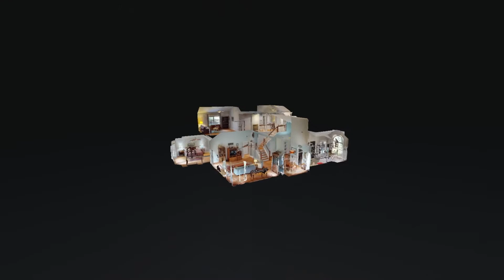348 Red Feather Ln Brentwood TN 37027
348 Red Feather Ln Brentwood TN 37027 | Stephanie Dooley

Stephanie Dooley

Stephanie Dooley and Lori W. Caste are a full-time Real Estate Broker Team specializing in Residential Real Estate. With over 43 years of combined real estate experience, you can be sure that attention to detail is a priority. "Our client's best interest is our first interest." Both Stephanie and Lori hold the Accredited Buyer's Agent designation, as well as the Graduated of Realtor Institute, Certified Residential Specialist, and e-Pro designations. Both are Certified Luxury Home Marketing Specialists. They have been long-standing members of the Great Nashville Realtors association. As full-time Real Estate Brokers, they specialize in First Time Home Buyers, Relocation, New Construction, Condominiums, and Luxury Homes. They are up to date on the Davidson County, Nashville market, as well as Williamson County and all of the surrounding areas. For Sellers, they focus their marketing on the latest internet sites, including Realtor.com, REMAX.com, Homes.com, Redfin, Zillow, Yahoo, Google, and any site that real estate listings can be found. Multiple Photos, 3D Walkthrough, and Virtual Tours help your listing get to the top of the searches. "We really enjoy working in this business and meeting new people. Our goal is to create an experience that will make you a client for life. High Tech Service with a Personal Touch." - Stephanie Dooley and Lori W. Caste

348 Red Feather Ln Brentwood TN 37027 | Stephanie Dooley

348 Red Feather Ln Brentwood TN 37027 | Stephanie Dooley